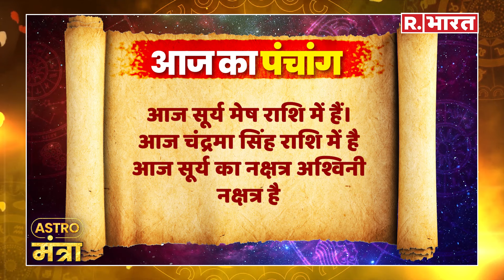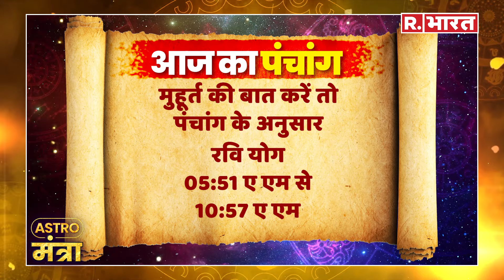19 April 2024 Aaj Ka Panchang | 19 अप्रैल का पंचांग | Acharya Shailesh Tiwary Rashifal |Astro Mantra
19 April 2024 Aaj Ka Panchang | 19 अप्रैल का पंचांग | Acharya Shailesh Tiwary Rashifal |Astro Mantra